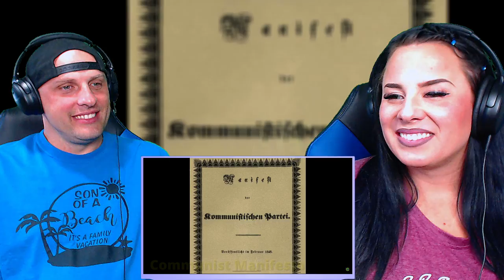How Does BELGIUM Influence the Rest of the World? THE WOLF HUNTERZ REACTIONS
and more!

We are a reaction video show that comments on the positive aspects of artist and their video.

THE WOLF HUNTERZ Reaction To
Belgium is an amazing country in Europe with an interesting history and magnificent people.   Learn some Belgium facts such as:

#1 What highly desirable commodities are major Belgian exports?
#2 What type of world famous food actually comes from Belgium, and not their neighbors, despite its inaccurate name in some parts of the world?
#3 What did Belgium children drink at school for lunch in the 1960s and 70s?
And
#4 Why is Brussels nicknamed “The Capital of Europe”?

Learn about these Belgium facts and so much more!

CHAPTERS:
 Introduction
 Belgium Geography
 What Comes From Belgium?
 History of Belgium
 Belgians
 Belgian Cuisine
 Belgium’'s Government and Economy
 Belgians Abroad
 Bruges
 Mannekin Pis

 Since you decided to branch out from just music reactions to other media, my patriotic side came out to let you venture into my home and land, Belgium. This is a great and wonderfully executed thorough explanation of many aspects of Belgium. If this inspires you enough to once in your lifetime visit Belgium, I definitely recommend cities like Bruges, Brussles, Antwerp, or Hasselt. Let this video be a small window opening up to reveal alot of what Belgium has to offer